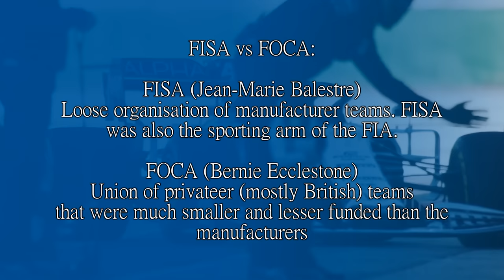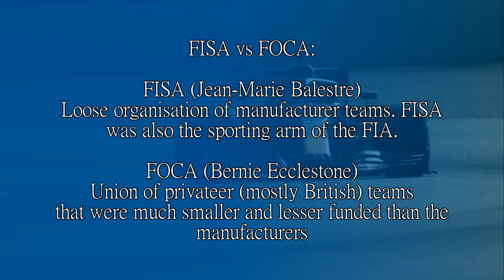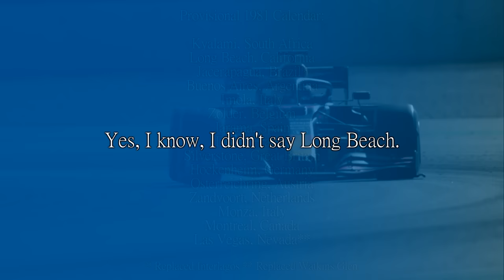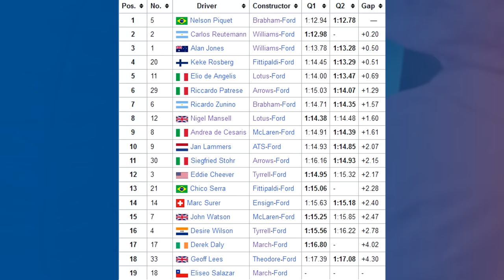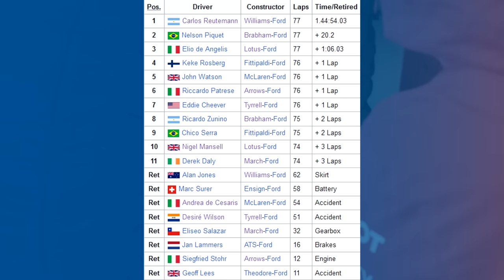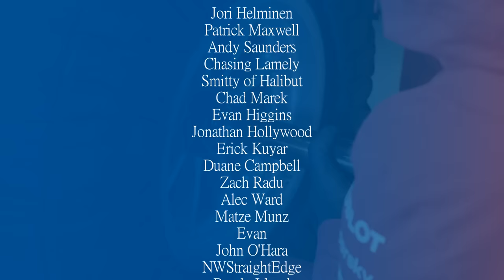IF ONLY THE RACE COUNTED! The Story of the 1981 South African Grand Prix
This came up recently, and it might be connected to the whole Felipe Massa thing. And that is how a race being made non-championship due to the FISA-FOCA war might have cost a driver his final chance at winning the title.

So, why was it made non-championship? And did it actually matter in the end given what happened in the final round at Vegas? Let's have a look.

Steam: AdmiralLaWind

CPU: Ryzen 5 5600 @3.7gHz
Motherboard: MSI B450 Mortar Micro ATX
RAM: Corsair Vengeance 2x 8gb @ 3000mHz
GPU: nVidia GeForce RTX 3060
Editing Software: Sony Vegas 14 Steam Edition